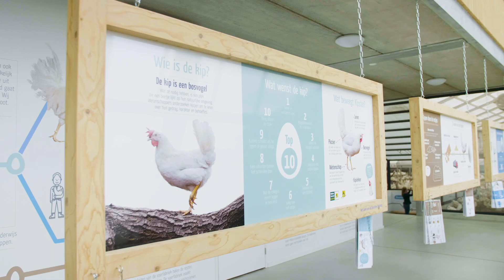Jong Facilicom draagt bij aan werkgeluk